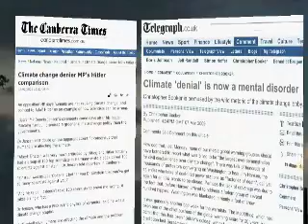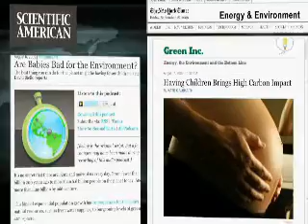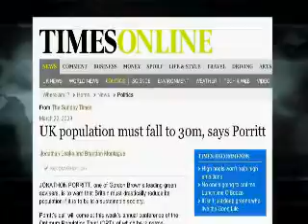Fall Of The Republic: The Presidency Of Barack Obama Part 6